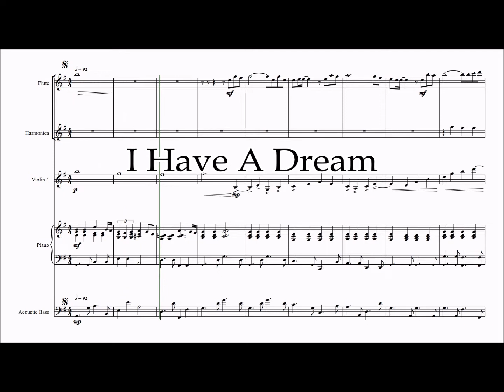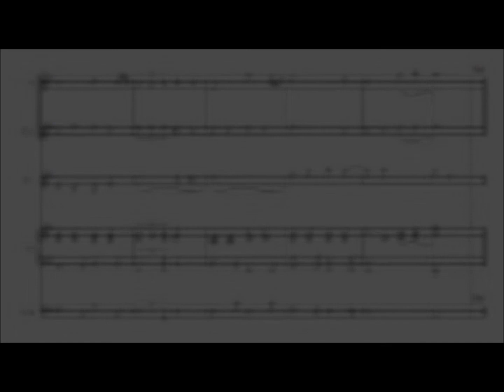I Have A Dream - Mary Donnelly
My arrangement for a small ensemble:
Flute
Harmonica
Violin
Bass
Piano